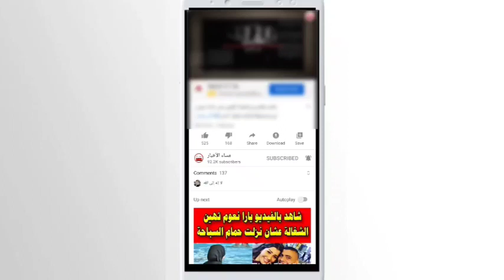اخر الاخبار خلال شهر رمضان لدولة عربية وأخرى تتفوق على دبي